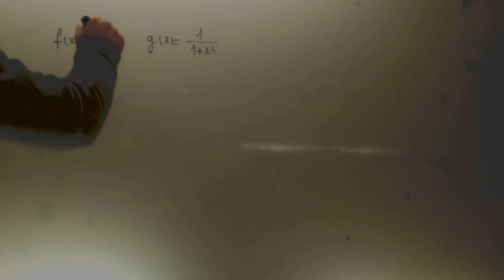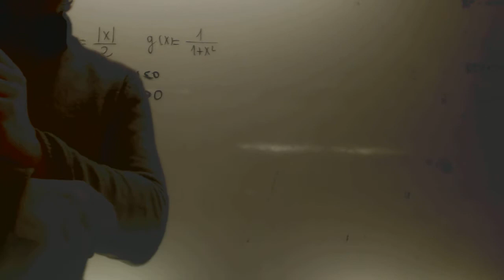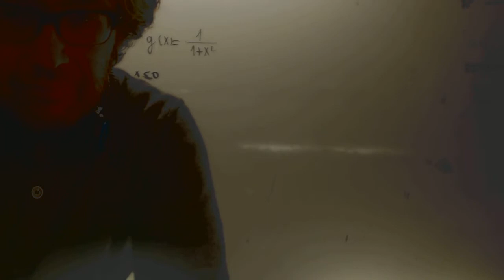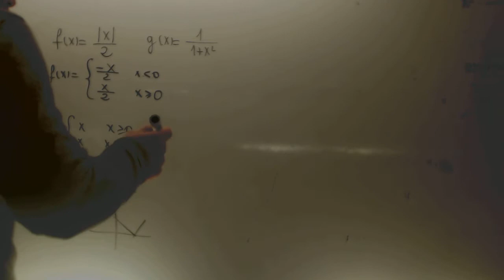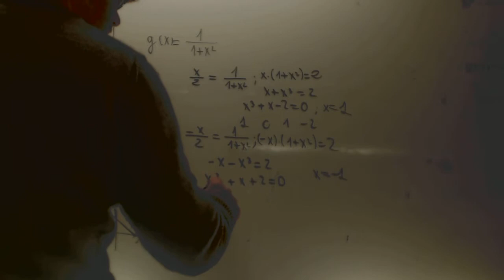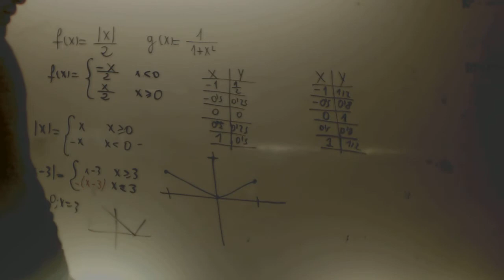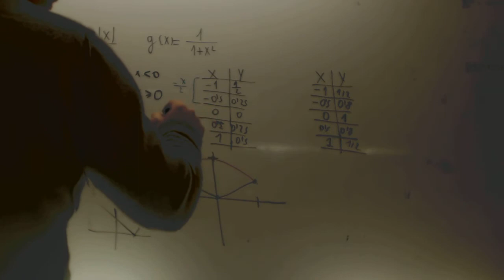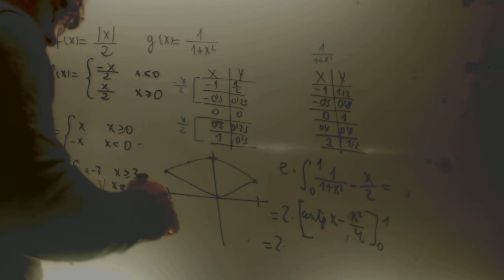Matematicas II 2014 Junio Ejercicio 2 Opcion A Academia Usero Estepona